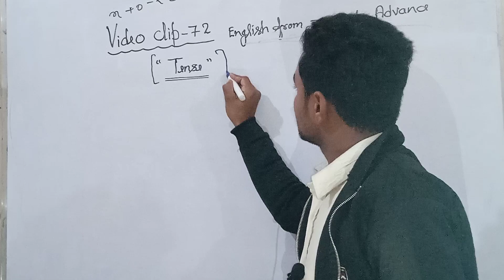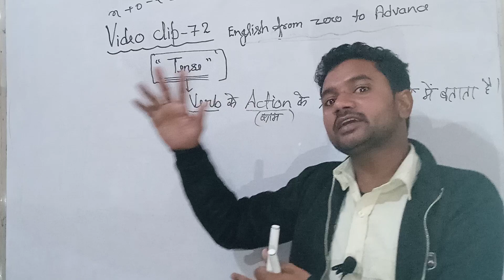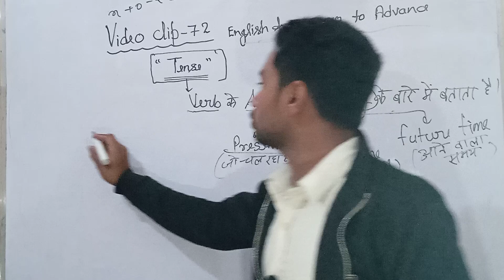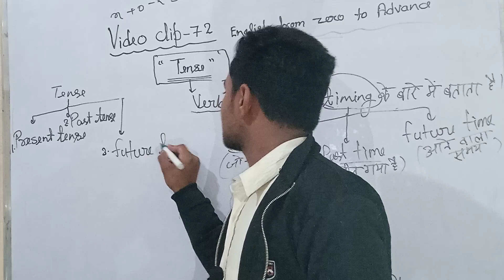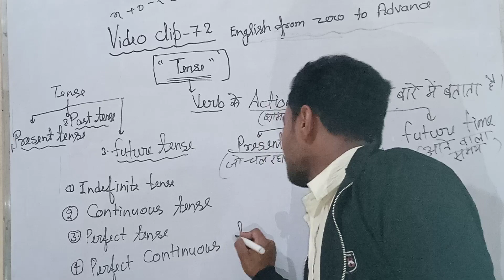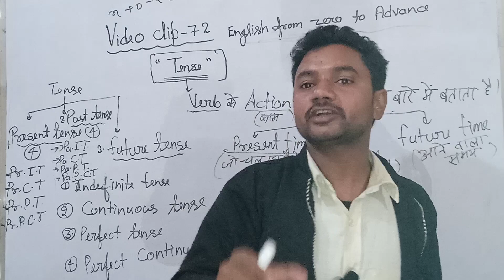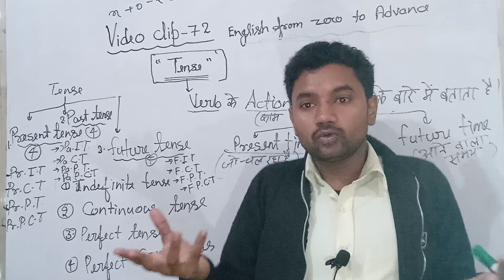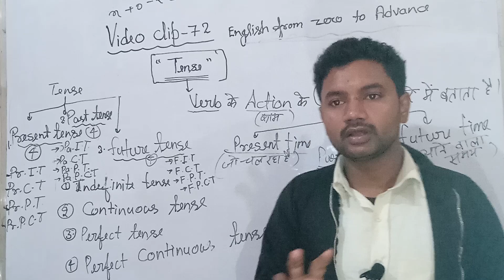Video -72 English from zero to advance